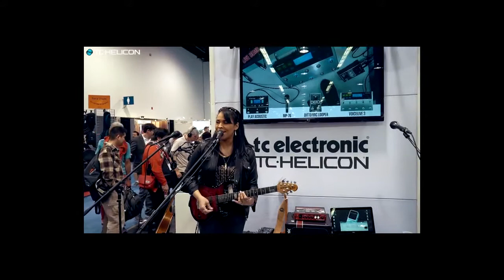Efectos vocales en la música popular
Este video pretende mostrar algunos de los recursos sonoros de las voces , más utilizados en música popular.
No es ningún tutoría ni video explicativo su aplicación.